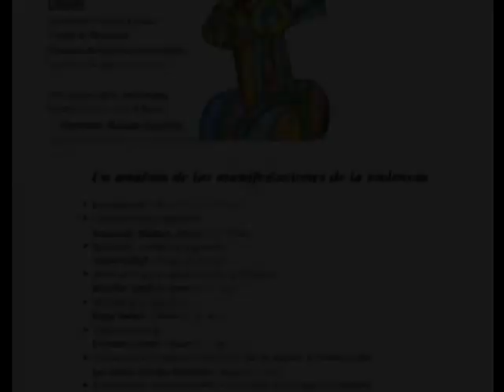Entre realidad de la barbarie y la ausencia de una interrupción revolucionaria (parte 2/2)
"La Teoría crítica de Walter Benjamin.